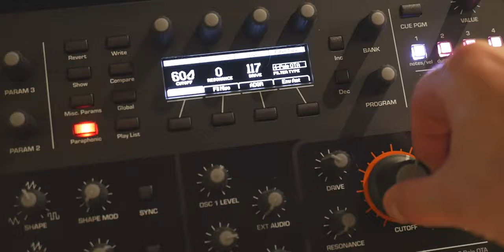Epic Synth Anthem - Favorite Analog Synth Sounds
One of countless late-night synth doodles became a bit of an epic synth anthem. Kind of a mixture of Daft Punk's "Tron" score and my AD ALTA record. Maybe time to do a sequel!

Synths I used on this track:

Softube Model 72 plug-in

Audio Gear:

UA Apollo Twin desktop audio interface
UA Apollo Z8P rack audio interface

Peripherals & Control Surfaces:

Behringer X-Touch Compact custom controller
Stream Deck
Loupedeck video editing controller
CalDigit TS3+ Thunderbolt Dock
Kensington Expert Mouse (Trackball)

Camera, Video, & Streaming:

Sony A7C full frame mirrorless camera
Sony A7III full frame mirrorless camera
Sony 85mm f/1.8 prime/portrait lens
Tamron 17-28mm f/2.8 wide angle zoom lens
Tamron 28-75mm f/2.8 zoom lens
DJI RSC 2 gimbal stabilizer (Pro Combo version)
Motorized slider track
Tripod with 360 degree ball head
Studio lighting kit